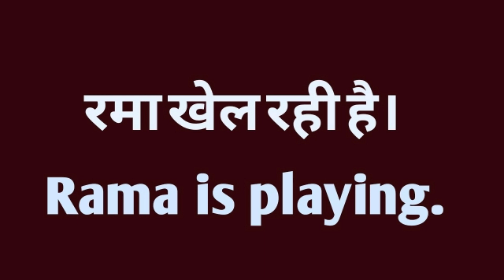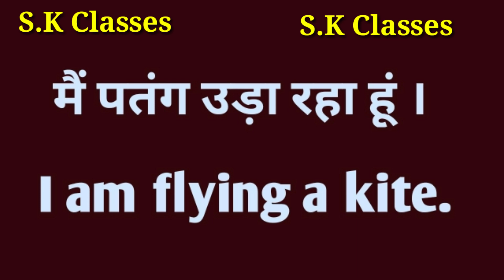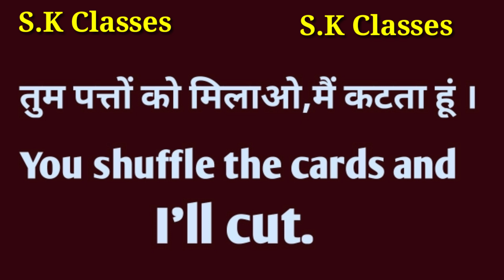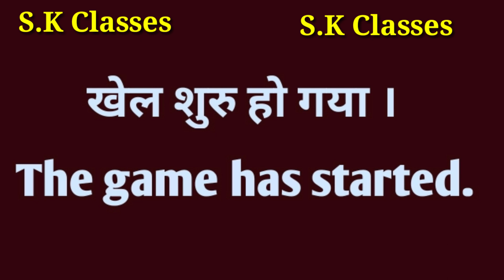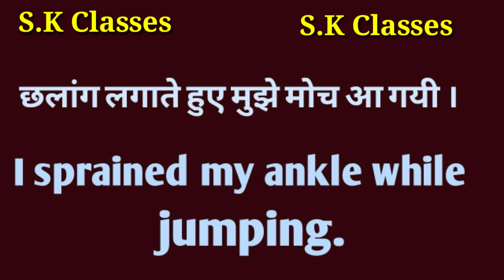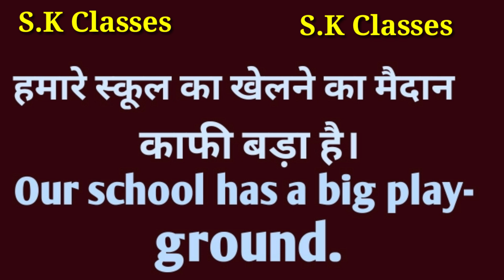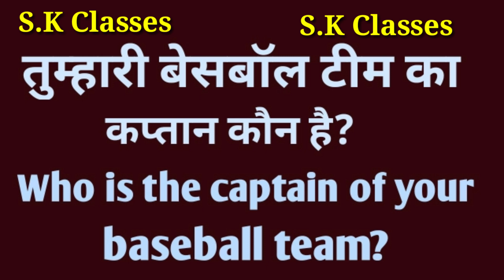How To Learn English Language Through Hindi/आसान हिन्दी विधि/Speak English Fluently/Part-31